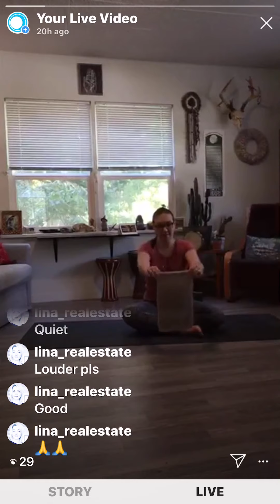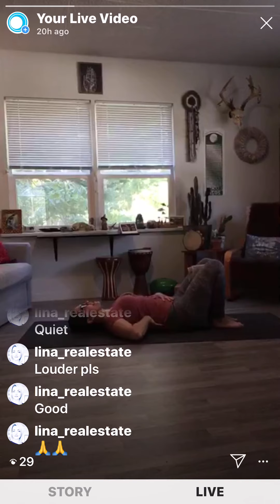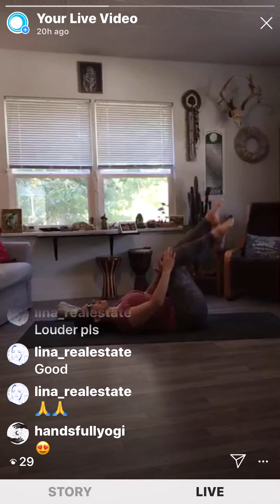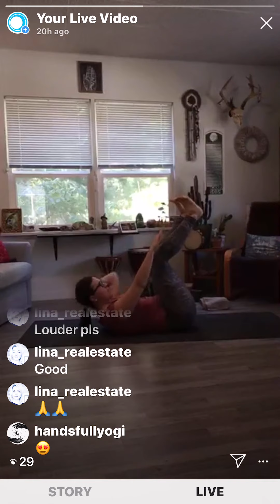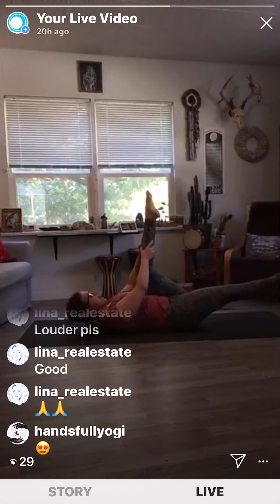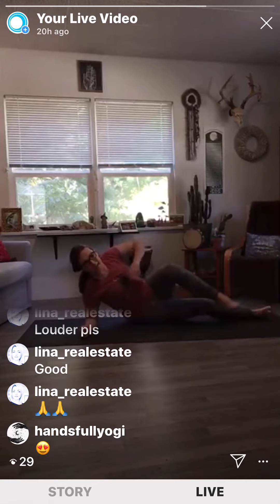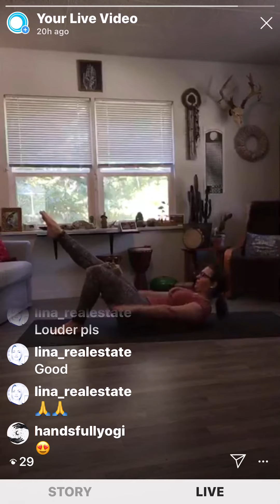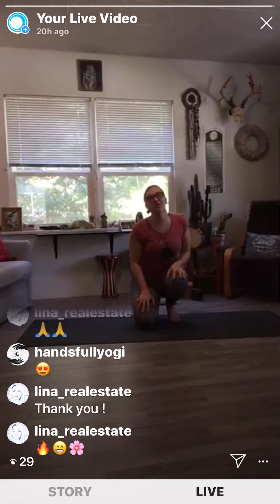PILATES AB CLASS 30 MINUTES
All you will need is a small hand towel and a mat or carpeted space

Evolution Pilates & Yoga,  recommends that you consult your physician regarding the applicability of any recommendations and follow all safety instructions before beginning any exercise program. When participating in any exercise or exercise program, there is the possibility of physical injury. If you engage in this exercise or exercise program, you agree that you do so at your own risk, are voluntarily participating in these activities, assume all risk of injury to yourself..